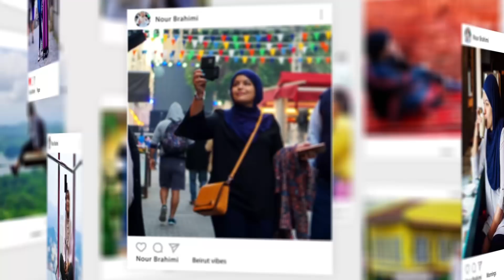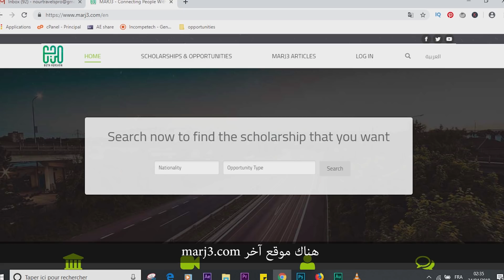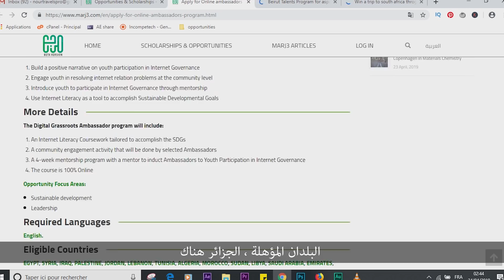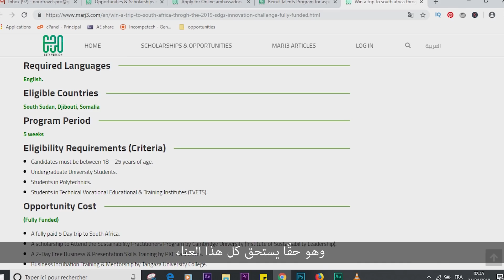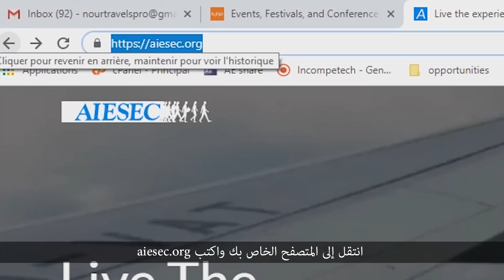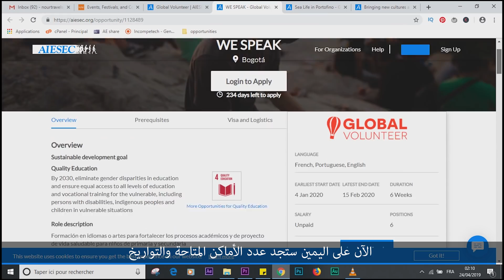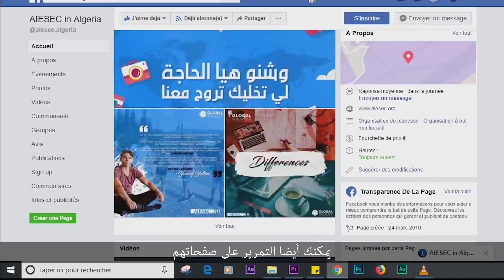HOW TO TRAVEL FOR FREE| كيف تسافر مجانا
Free  ways to travel? yes you heard it, in this video I showed you 3 ways you can travel for free.